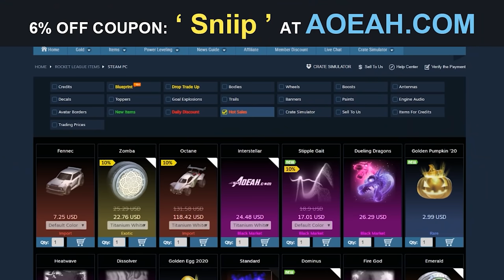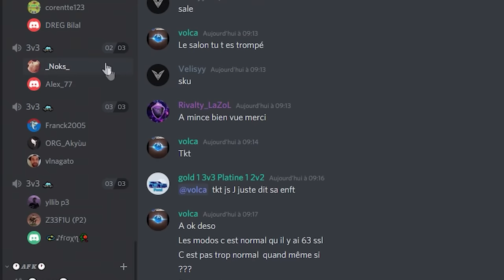Je me fais passer pour un DIAMANT en TOURNOI 😈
Cette fois-ci on change, on va se camoufler en tournoi...